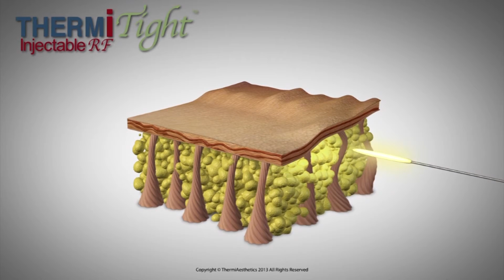Beauty Boosting The Neck with Neck Tightening at Charlotte Plastic Surgery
Throughout the years, one area of the body that constantly gains attention is the face - but what about your neck? Because the skin located around the neck is so thin, it's vulnerable to spotting, wrinkles, rolls and more. Learn how to maintain a beautiful neck-line during Dr. Finical's Plastic Surgery Channel discussion on boosting the neck and neck tightening.